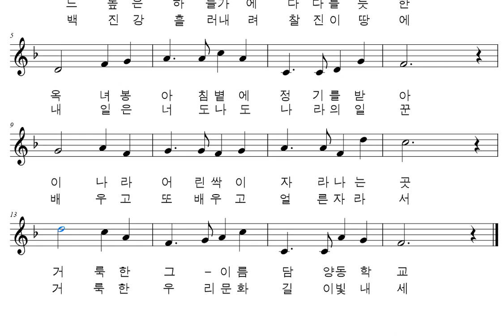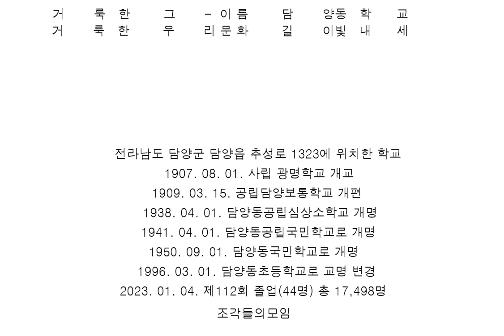악보와 반주 교가 #305 담양동초등학교 교가를 프로그램을 사용하여 악보로 만들어 보았습니다.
장신덕 작사
장신덕 작곡

드높은 하늘가에 다다를듯한
옥녀봉 아침볕에 정기를받아
이나라 어린싹이 자라나는곳
거룩한 그이름 담양동학교

백진강 흘러내려 찰진이땅에
내일은 너도나도 나라의일꾼
배우고 또배우고 얼른자라서
거룩한 우리문화 길이빛내세

전라남도 담양군 담양읍 추성로 1323에 위치한 학교
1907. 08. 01. 사립 광명학교 개교
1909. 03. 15. 공립담양보통학교 개편
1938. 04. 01. 담양동공립심상소학교 개명
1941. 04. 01. 담양동공립국민학교로 개명
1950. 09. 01. 담양동국민학교로 개명
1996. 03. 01. 담양동초등학교로 교명 변경
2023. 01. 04. 제112회 졸업(44명) 총 17,498명

행복하세요
I wish you
happiness.